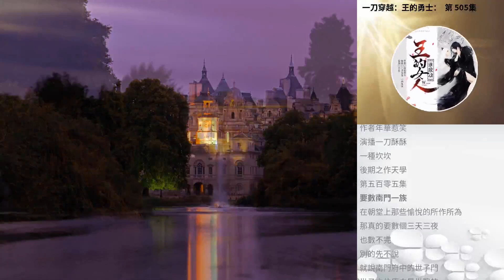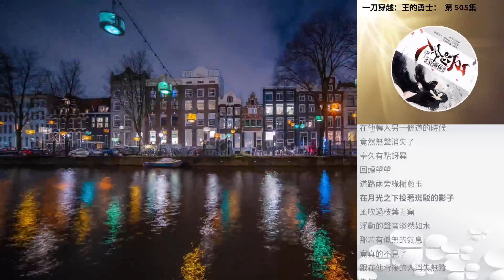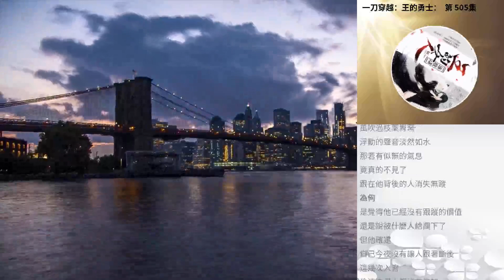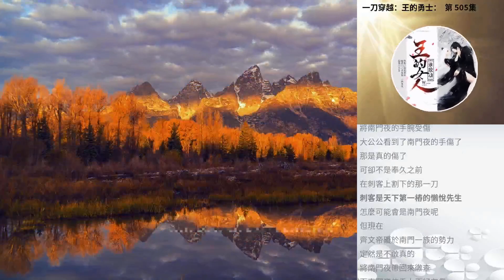一刀穿越：王的勇士： 第 505集